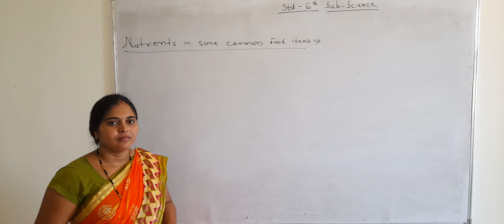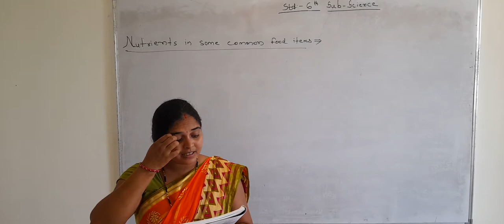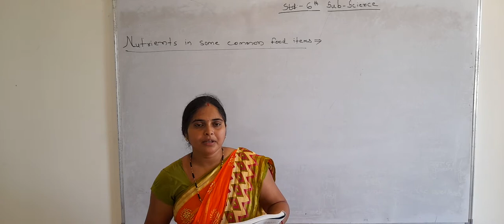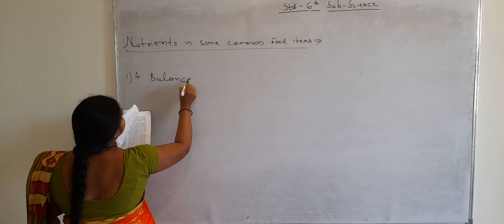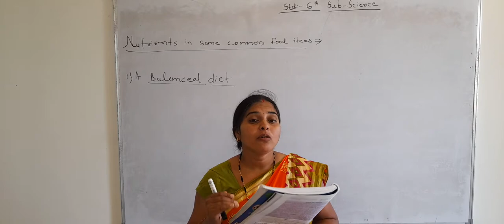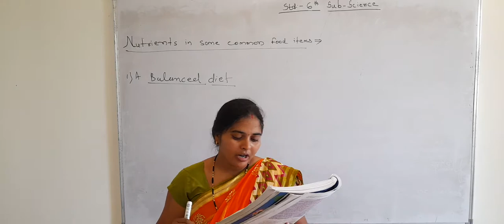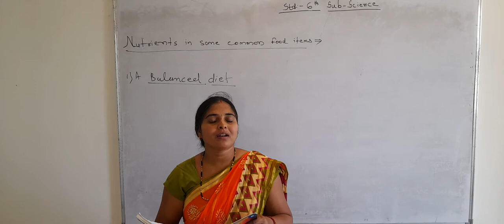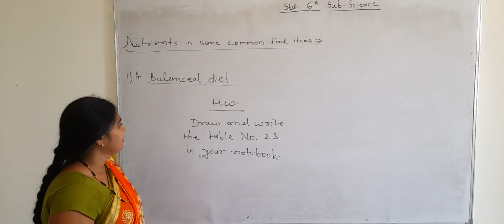NUTRIENTS IN SOME COMMON FOOD ITEMS | SCI | STD 6TH | PATLE MAM | SHARDA CONVENT AND JUNIOR COLLEGE